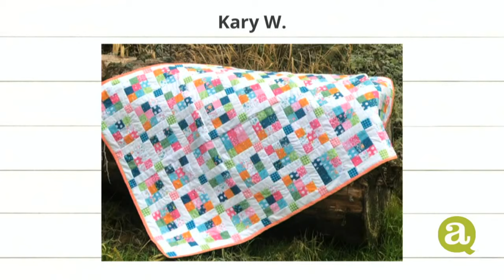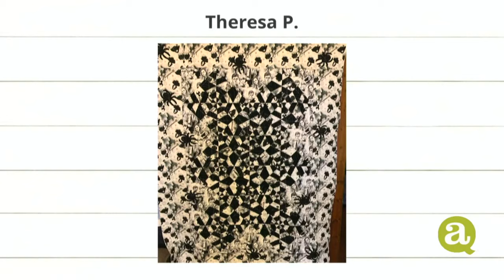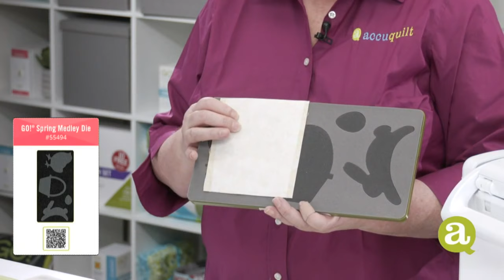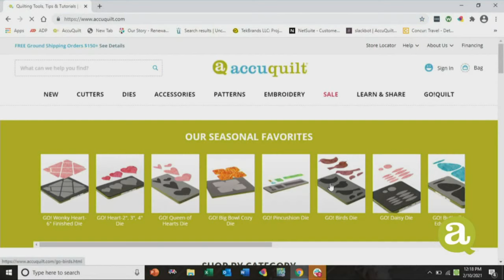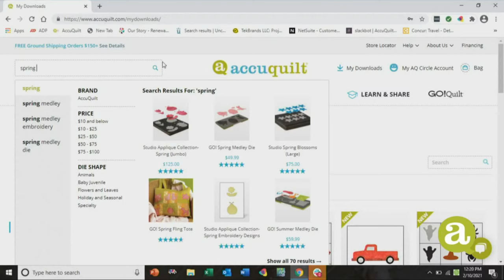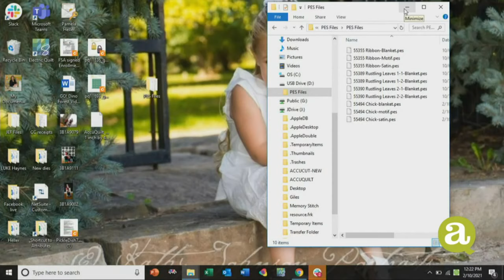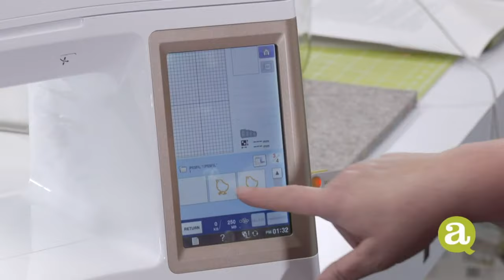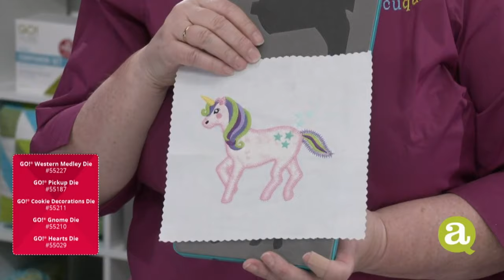Join us for AccuQuilt Live! Valentine's Day Projects